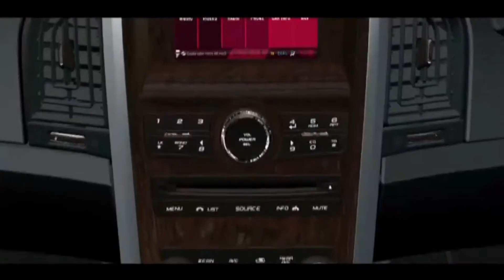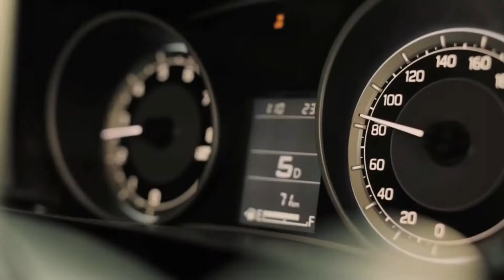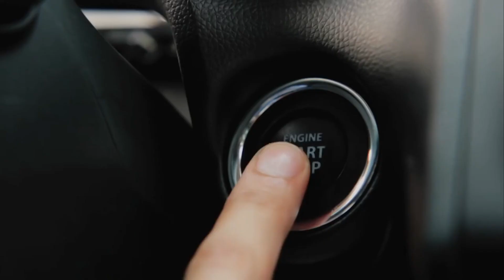Service Centre vs Local Mechanic। Civil War 2 । Gaadi Gyan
Hello guys in this video i will tell you all things about service centre and locsl machanic
पैसे बचने के चक्कर में कार का सत्यानाश ना करें, फिर क्या करें और कैसे पैसे बचाएं ?
Check out full video without fast forward. Get your car serviced at authorized car service center & Local Mechanic whenever & what kind of service you can be fixed at a local mechanic.